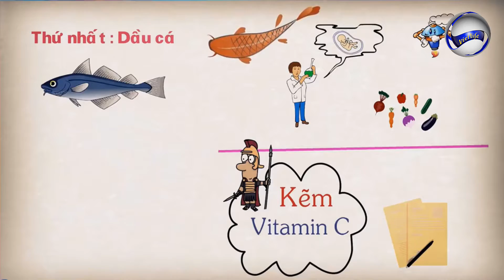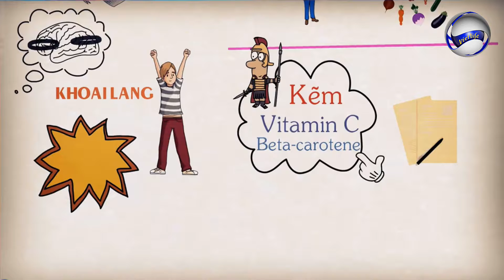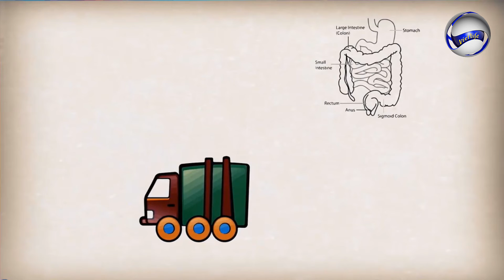MẸ NÊN ĂN NHỮNG THỨ NÀY MUỐN CON MẮT ĐẸP , MI DÀI | Viet life